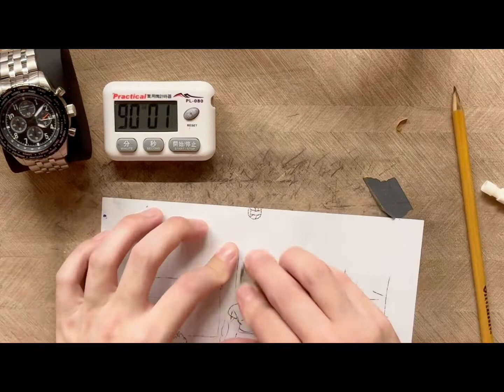翻頁動畫#3 獵人躲避球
「獵人躲避球」3翻頁動畫/西索/奇犽/岡，合體技，擋下磊札全力的一擊